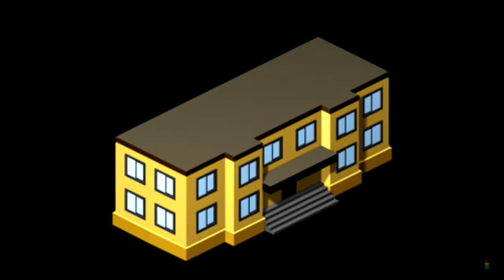Dalpizzol - Retrospectiva de Casamento Narrada com Humor Renata e Lucas